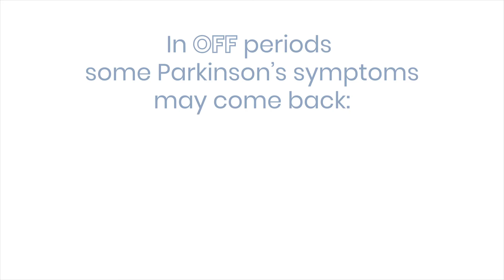How to Identify my symptoms when I'm shaving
Parkinson's Motor Symptoms